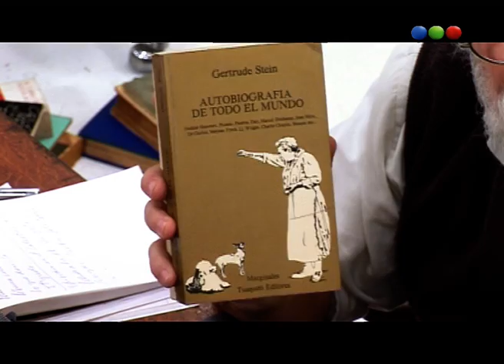La Autobiografía, Gertrude Stein - Ver para Leer 2008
Ahora, La Autobiografía: Gertrude Stein.